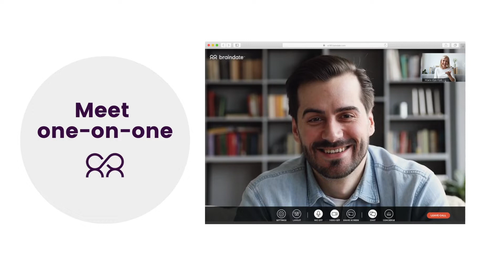What is Braindate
It’s more important than ever to create opportunities for meaningful connection and knowledge exchange for our communities—No matter how far apart we may be.
Braindate is a knowledge sharing conversation that participants can have one-on-one or in a group, on a topic of their choice. It takes place at live, virtual, and hybrid events